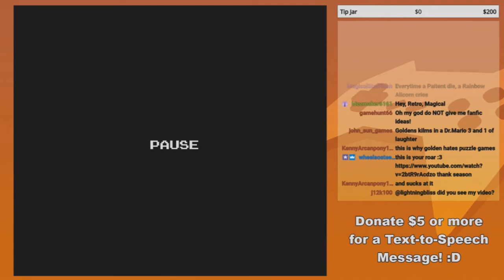Top 5 Tile-Matching Puzzle Game Let's Plays | GoldenFox Plays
There were a fair amount of tile-matching puzzle games over the years. And yes, that is admittedly a mouthful of a genre to name. Regardless, I think you'll all predict what comes underway, but I'm sure it's because you'll all be happy regardless if you saw the thumbnail. So have fun, despite the predictability.

0:00 - Intro
0:20 - Number 5
3:12 - Number 4
6:46- Number 3
10:05 - Number 2
13:04 - Number 1
16:01 - Outro